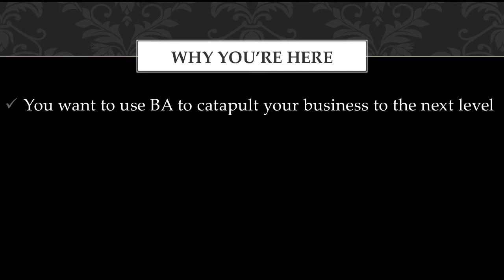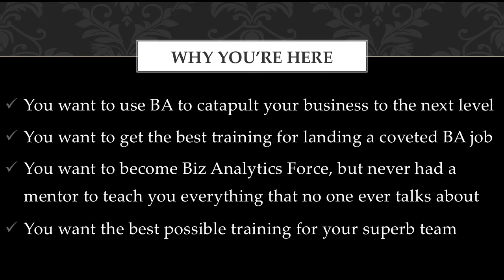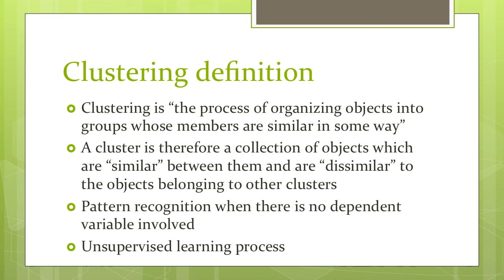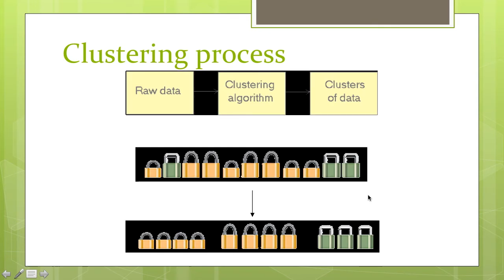Online Course - Business Analytics for Beginners: Using SAS - Introductory Video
If you like the Introductory Video, then I can guarantee you will like the complete course on "Business Analytics for Beginners: Using SAS"

Go ahead and invest in yourself !